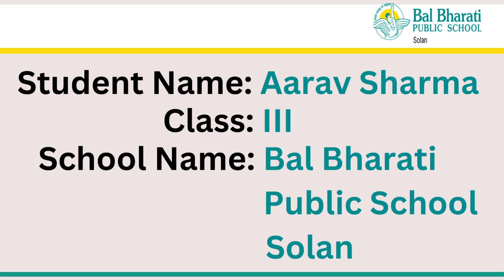{BBPS, Solan}_{Rhyme Craft Quest}_{Aarav Sharma}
Rhyme Craft Quest